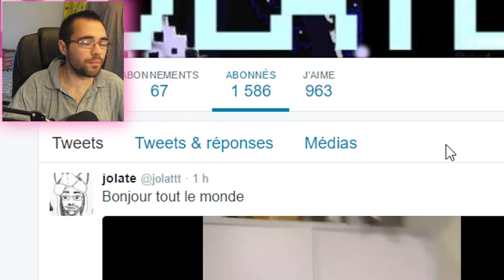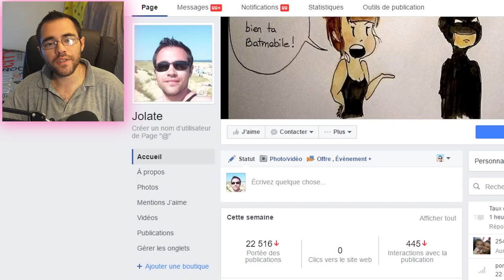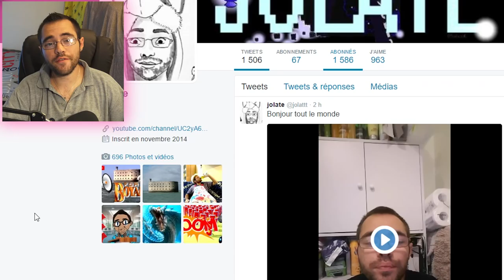STORY TIME : LA SOLITUDE